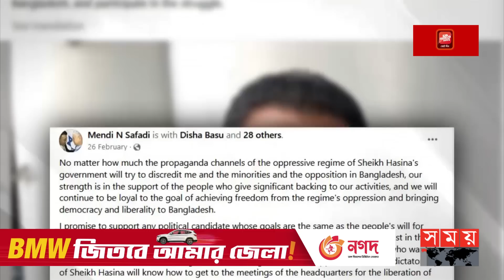নুরের সঙ্গে বৈঠকের কথা স্বীকার করলেন সাফাদি | Mendi N Safadi | VP Nur | Somoy TV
এবার সাফাদি নূরের বৈঠকের কথা স্বীকার করল গণঅধিকার | Reza Kibria | VP Nur | Gono Odhikar Parishad

Somoy TV: t.ly/Se1z
Somoy TV Bulletin: t.ly/iqIq
Somoy Entertainment: t.ly/3dWC
Somoy Sports: t.ly/iASp
SOMOY TV ISLAMIC: t.ly/zU6a

Somoynews.tv: t.ly/Y7ab
খেলার সময়: t.ly/xJ5H
সময়ের গল্প: t.ly/EW3M
এ সময়ের বাণিজ্য : t.ly/m3ir

Groups:
Somoy TV (Official)✅: t.ly/ajiO
Somoy Entertainment✅: t.ly/8CLh
Somoy Business✅: t.ly/4xaJ